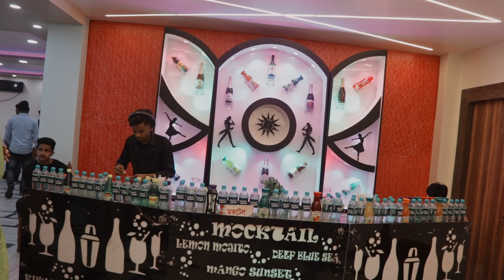BEST WEDDING VIDEO || POUSHALI & SHUBARTHI FULL CINEMATIC BENGALI WEDDING VIDEO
* Wedding photography.
* Pre-wedding photography.
* Rice ceremony photography .
* Baby Shoot, Engagement
* Any kind of Event .